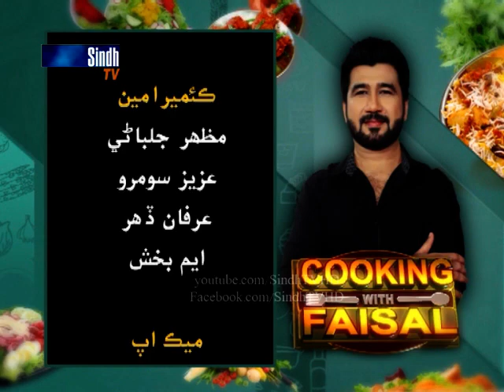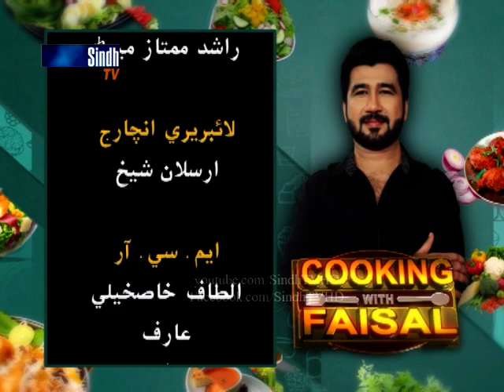Cooking With faisal - 23-9-2017 -HQ- SindhTVHD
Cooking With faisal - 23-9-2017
SindhTVHD